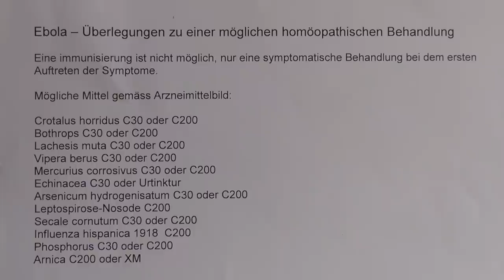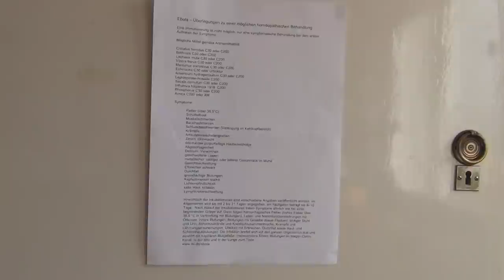Fight Ebola Hemorrhage Internal Bleedings with 1918 Flu and Snake Venom for Immune System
MOST LIKELY EBOLA`S INTERNAL HEMORRHAGE WILL KILL YOU, AND IF NOT MANDATORY VACCINATION WILL DO